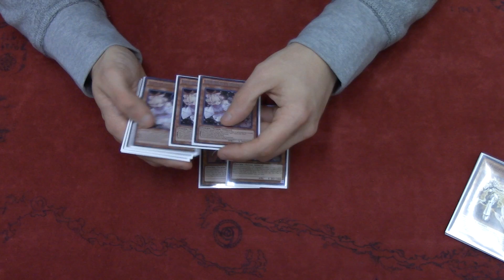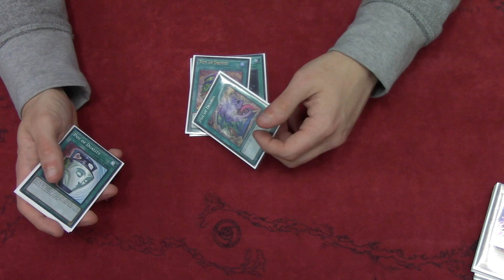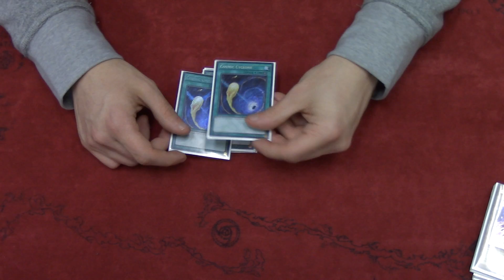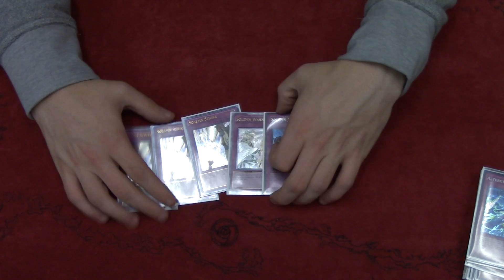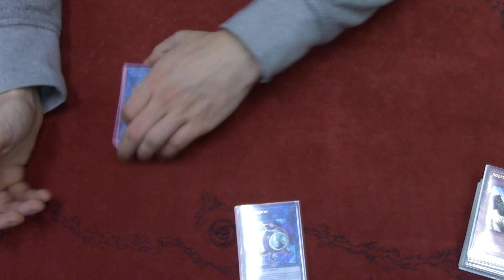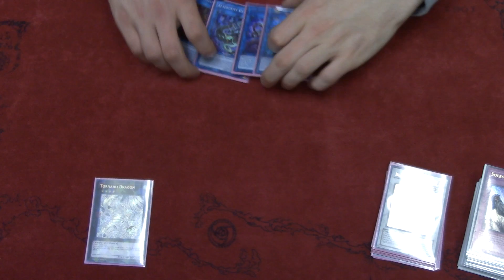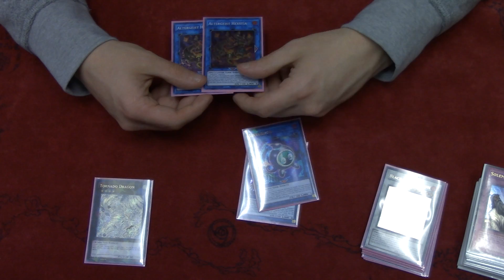Altergeist Deck March 2018